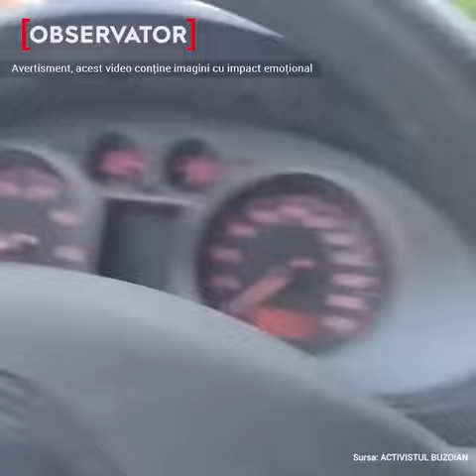Pedeapsă blândă pentru "CLANUL GĂINARILOR" de la Cernătești